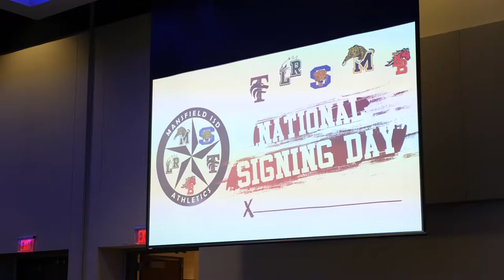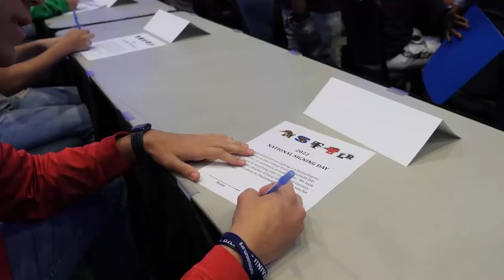Nearly 100 Student-Athletes Sign to Play in College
It was a moment that has been years in the making for several Mansfield ISD students. With the support of their loved ones and coaches and a pen in tow, they signed their letters of intent to continue their athletic career at the collegiate level. Full story about National Signing Day 2022